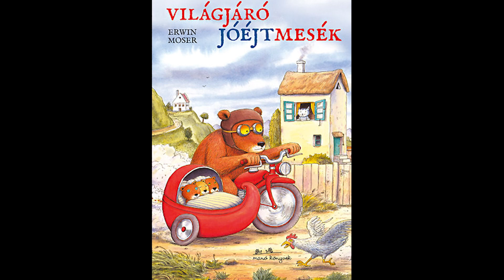A kalózok dédunokái (Erwin Moser)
Világjáró jóéjtmesék, A kalózok dédunokái (Erwin Moser), kincskereső mese